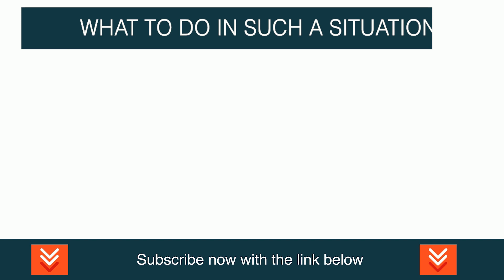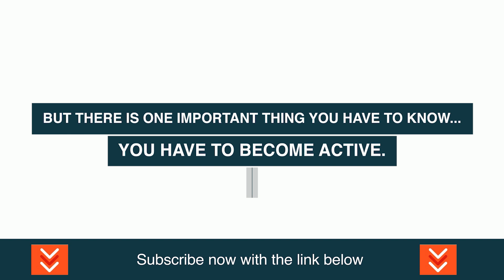Peter Schiff: Worst Crisis Of Our LIFETIME Is Coming!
Video content: Peter Schiff, Restart, reset, the big reset, banks USA, savings banks USA, economy USA, finance USA, money USA, capital USA, stocks USA, stock exchange USA, real estate USA, politics USA, media USA, gold, gold coins, silver, precious metals, bitcoin , Cryptocurrency, currency crisis, currency reform, financial community, financial policy, financial market, banks, financial crash, euro crash, bank crash, investment, euro crisis, economic crisis, bankruptcy, bankruptcy, inflation, credit, insolvency, profit, system change, reset, crash, finance, finance, money , Trade, goods market, means of payment, securities, cash, bank balances, claims, debt capital, interest, liabilities, purchasing power, central banks, ECB, precious metals, expropriation, system change, stock market trend, success channel, company, state, Bill Gates, Jeff Bezos, Elon Musk, Warren Buffett, Bernard Arnault, Mark Zuckerberg, Larry Ellison, Larry Page, finance, crash, cash, microstrategy, Michael Saylor, gold, central banks, currency, economy, government, politics, stocks, assets, real estate, money, future, inflation , Recession, Technology, Asset Advisor, Finance, Crash, Cash, Microstrategy,  Bitcoin, BTC, cryptocurrency, gold, central banks, currency, economy, government, politics, money print, assets, stocks, ethereum, fortune, investment, PayPal, stock market, real estate, money, future, inflation, recession, technology